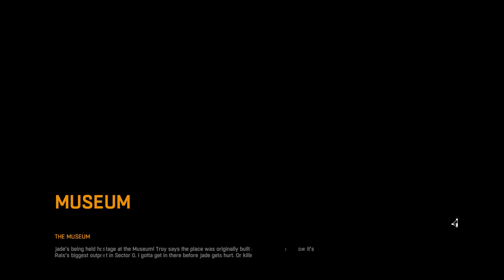Dying Light Rescuing Jade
right after the public face mission Jade gets captured now we need to rescue her Welcome to Statik101!

- Check out the playlist section for more !